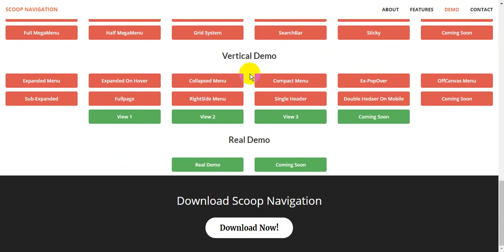Responsive Horizontal and Vertical Bootstrap Mega Menu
Scoop Navigation Menu Consist of both Horizontal and Vertical navigation with lot of option and themes. Its lightweight and compatible with almost all major browsers and devices. Through this plugin we can make more then 40 plus navigation view. It supports four levels sub menu with shrink, Overlay and push effect.

Multi purpose Responsive Bootstrap Sidebar Navigation / Vertical navigation supports multi navigation style like: – Expanded, Compact, Collapsed,offcanvas, fullPage Menu , Full MegaMenu, Half MegaMenu and Search bar on navigation. Three new navigation style introduce in this plugin like ex-popover, Sub-Expanded and fulldrop Menu

Scoop Menu fully responsive on any device like phone, tablet and desktop. User can set default or change any navigation on window load and toggle. Scoop Navigation is Designed and developed to support any device using bootstrap framework. and Flexible to use in Web Mobile Apps.

SCOOP NAVIGATION FEATURES

Design & Developed to supports any device using latest Bootstrap framework and non Bootstrap framework.
Horizontal and vertical Navigation along multi option
Multiple levels subMenu
100% Responsive and Mobile Friendly
Vertical Navigation with Left and Right Sidebar Support
Horiozontal Navigation with Top and Bottom
ScrollBar Support for manage long vertical Navigation
Vertical layout Option wide, box and widebox
Vertical navigation different view on different Menu Trigger
Vertical Menu Type – Expended, collapse, offcanvas,compact, fullpage, ex-popover, sub-expanded
Configurable Vertical navigation according device type.
Configurable Vertical sidebar by default and on sidebar toggle click
Configurable Scoop Menu trigger on different sub menu lable
Vertical Navigation Effect – Shrink, push, Overlay
Vertical Navigation with Collapseble or Non Collapse left header
9 Navigation themes with different color
9 Header themes with different color
9 Left Header themes with different color
Sticky Horizontal navigation
Centered Horizontal Menu
Different type of dropdown indicator and sub menu icons
CREDITS

jQuery
Bootstrap
FontAwesome
simple line icons

Author Name:logicalstack